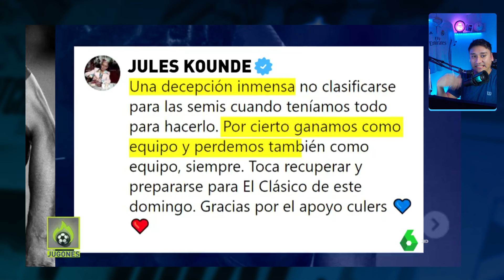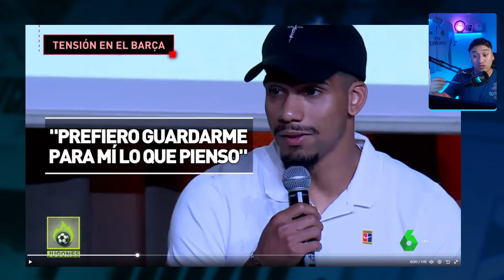RETRATADOS ¡TODOS LOS CULES CONFIADOS! 🤣 Gundogan VS Araujo barcelona DIVIDIDO antes del CLASICO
el mejor video de los cules que dieron por perdido al real madrid contra el manchester city y que hoy quedaron retratados y se agarran al bayern, jota jordi, freixa, gaspar, jose alvarez entre muchos otros, ademas la pelea en el vestuario del barcelona entre GUNDOGAN y ARAUJO tiene dividio al vestuario del barcelona a 2 dias del clasico